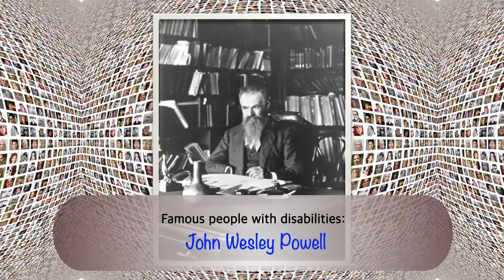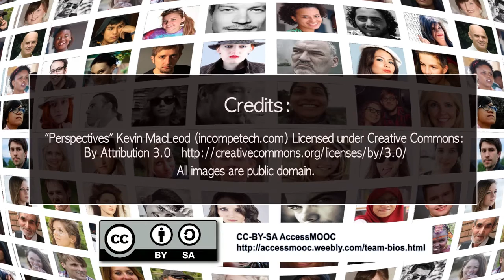Access MOOC (with audio descriptions)